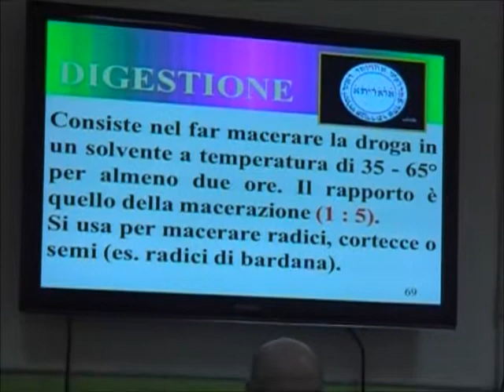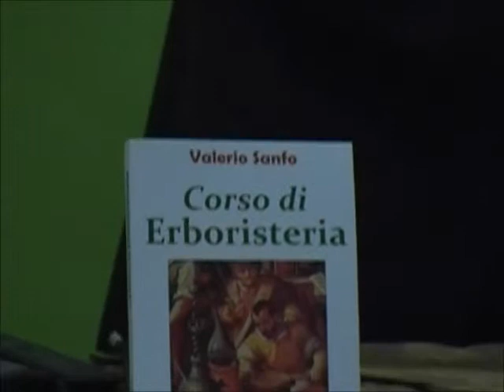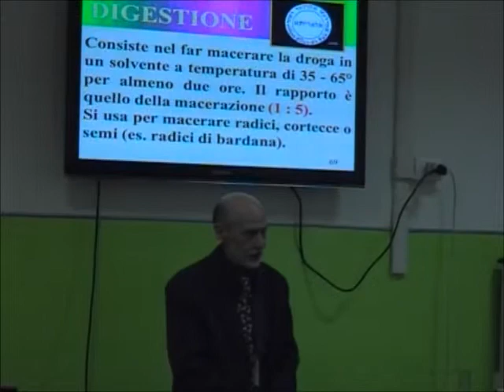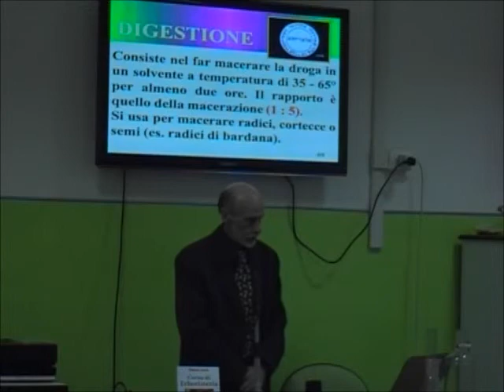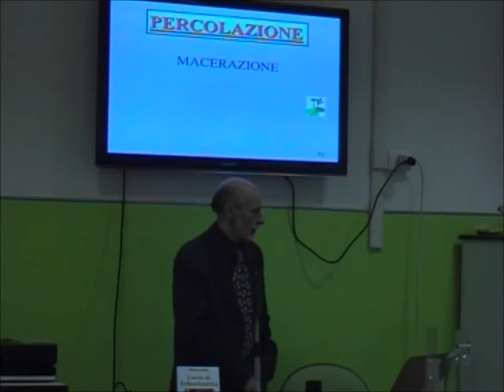Erboristeria, metodo della digestione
Relatore dott.Valerio Sanfo
Direttore dell'Associazione Europea di Medicine Tradizionali A.E.ME.TRA.
via Pinelli 95/d - Torino  -  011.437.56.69